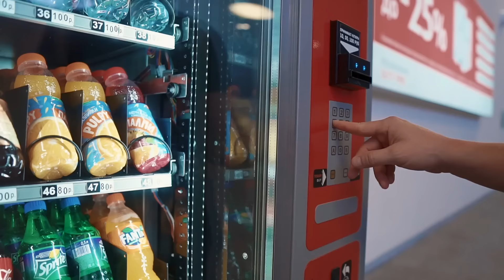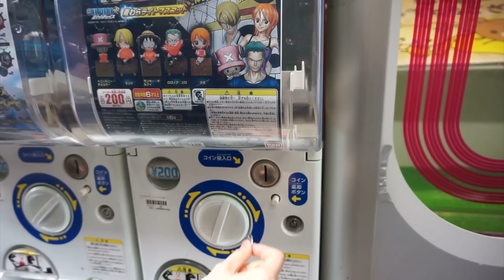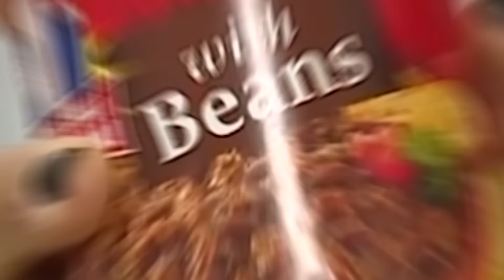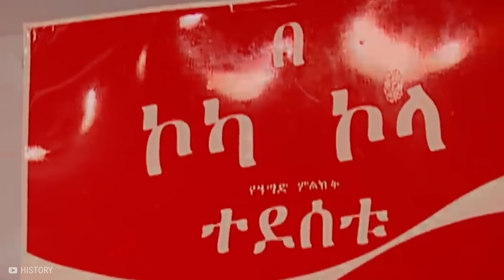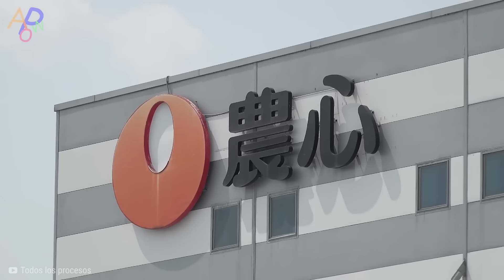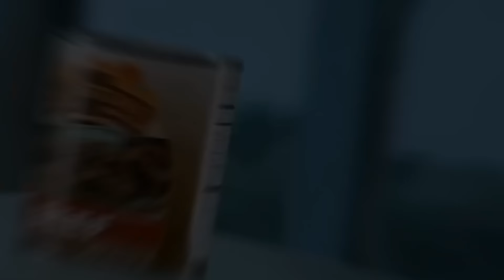20 Alimentos Que Nunca Comprarás Después De Saber Cómo Se Fabrican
🎁 No somos muchos los que realmente entendemos lo que comemos y, si lo supiéramos, tal vez no estaríamos tan dispuestos a comerlo. Estos son veinte alimentos que nunca volverás a comprar después de saber cómo se hacen.